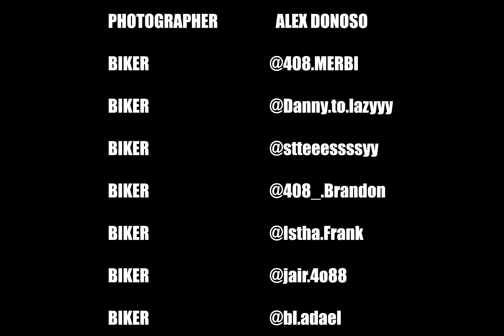KB - TOGETHER ft. KHARI [Official Video] Dir.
Dirrector/Editor: @seanietsunami300
DP: @wavykevy
1st AC: @xzanderlyion
PA/Photo: @alexdonoso_